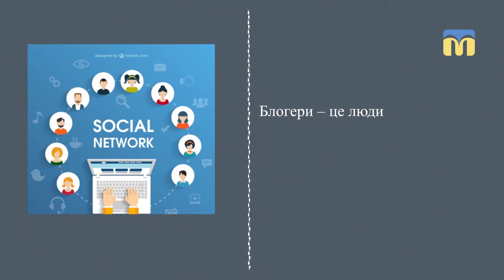07.09.2018. Новий день. Рубрика «Чого не розуміє моя бабуся»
Хто такі блогери? Що таке блог і як його вести?
«Новий день» продовжує пізнавальний цикл «Чого не розуміє моя бабуся». Короткий урок з теми «Блог» проводить  юний програміст, переможець конкурсу  «Найрозумніший», призер міської олімпіади з інформатики.